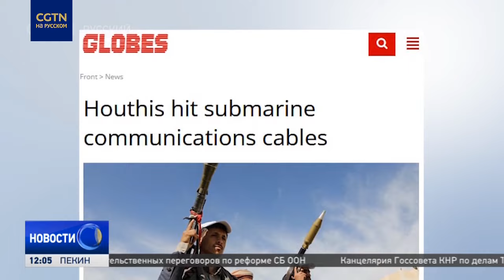Премьер-министр Йемена завершает переговоры в Москве об урегулировании на Ближнем Востоке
Рост напряженности в акваториях Красного моря и Аденского залива, возникший в связи с обстрелами йеменскими хуситами коммерческих судов, во многом стал следствием беспрецедентной эскалации палестино-израильского конфликта, а также затянувшегося на 9 лет кризиса в Йемене. Об этом заявил глава российского МИДа Сергей Лавров во время визита в Россию йеменского премьера Ахмеда бен Мубарака. Подробнее об этом визите и позиции Кремля по вопросам кризиса на Ближнем Востоке вы узнаете из нашего репортажа.